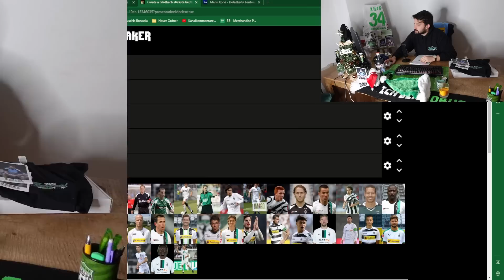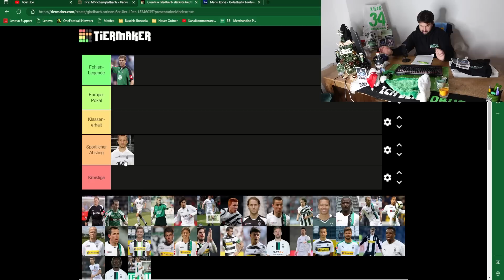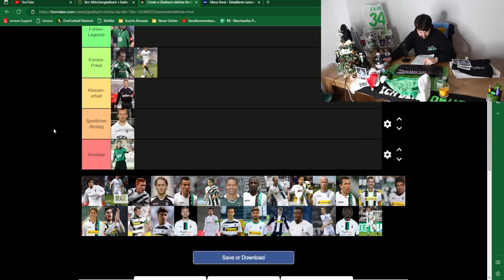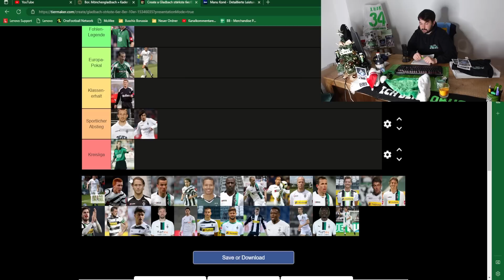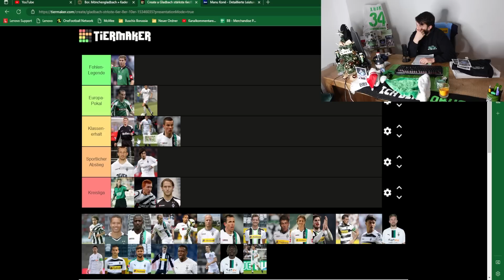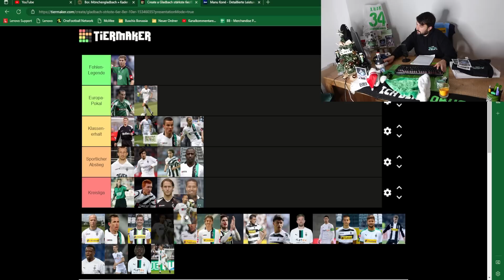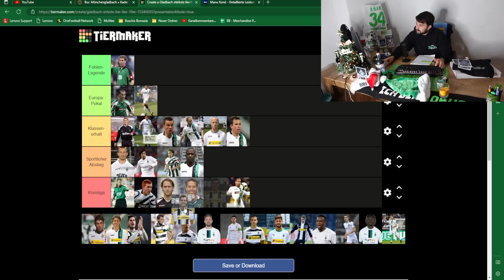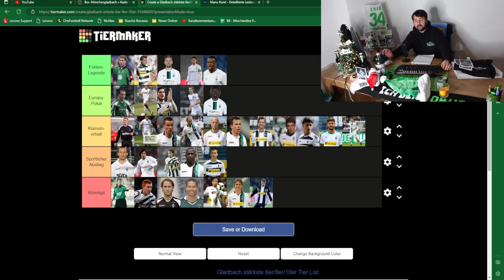Borussias stärkste zentralen Mittelfeldspieler 😍⚽ Seit 2000 🖤🤍💚 Ranking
In der 86. Folge von Buschi's Borussia berichte ich über folgende Themen:
👉Intro - Weihnachtsstudio
👉Borussias stärkste zentralen Mittelfeldspieler - Ranking
👉Outro

Folge 86: "Borussias stärkste zentralen Mittelfeldspieler 😍⚽ Seit 2000 🖤🤍💚  Ranking  "

Photo-Credits: Imago

Impressum
Zelterstraße 6
10439 Berlin

Redaktionell verantwortlich
Jan David Busch
Zelterstraße 6